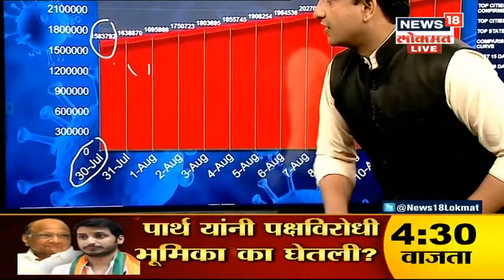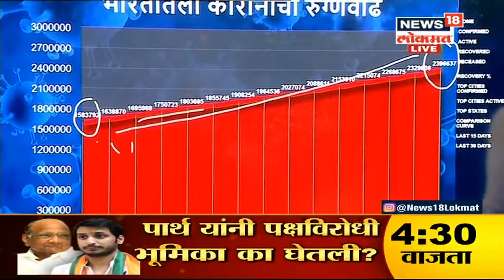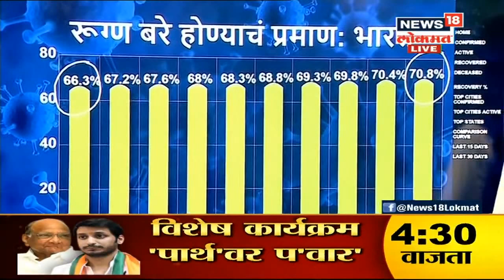Delhi : यंदाच्या स्वातंत्र्य दिनावर कोरोनाचं सावट असलं तरी लाल किल्ल्यावर मात्र जोरदार तयारी सुरू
74 व्या स्वतंत्र्य दिनावर कोरोनाचं सावट असलं तरी लाल किल्ल्यावर मात्र जोरदार तयारी सुरू झाली आहे.15 ऑगस्टला सोशल डिस्टन्स, सॅनिटाइझ आणि कोरोनाचं संक्रमण होऊ नये यासाठी विशेष काळजी घेण्यात आली आहे.यंदा लाल किल्ल्यावर होणाऱ्या कार्यक्रम सोहळ्यात लहान मुलांऐवजी कोरोना वॉरियर्सना खास निमंत्रण आहे. यंदाचा स्वतंत्र्यदिन त्यांच्यासोबत साजरा केला जाणार आहे.

/News18Lokmat